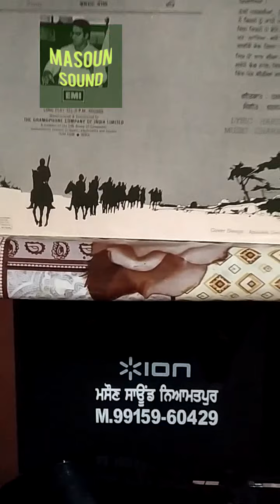JEONA MORH-1981_SURINDER SHINDA_LYRICS_HARDEV DILGIR_MUSIC_CHARANJEET AHUJA